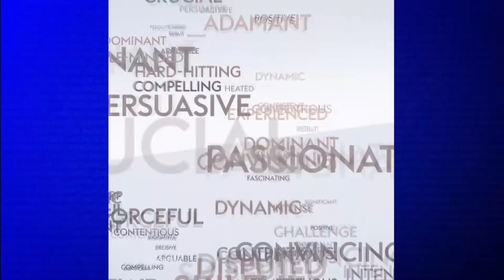Were Aston Villa right to sack Steve Bruce? | Steve Sidwell & Craig Bellamy | The Debate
Steve Sidwell and Craig Bellamy discuss Aston Villa's decision to sack Steve Bruce, and speculate on possible replacements, with Thierry Henry, John Terry and Sam Allardyce amongst the names being linked with the job. Who do you want to see in charge at Villa?